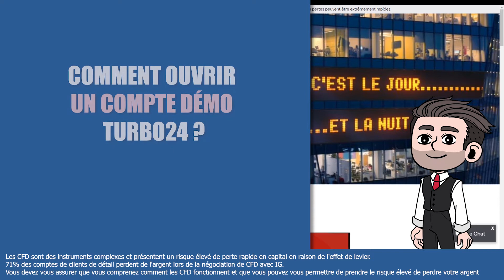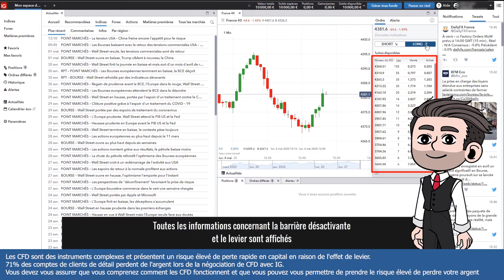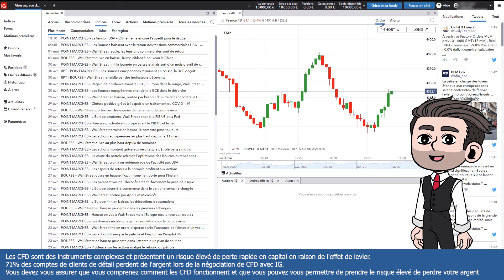Turbo24 : comment ouvrir un compte de démonstration ?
⏱ Timestamps
0:00 : Introduction
1:08 : Ouvrir un compte démo Turbo24
2:18 : Les questions fréquentes
4:14 : Conclusion